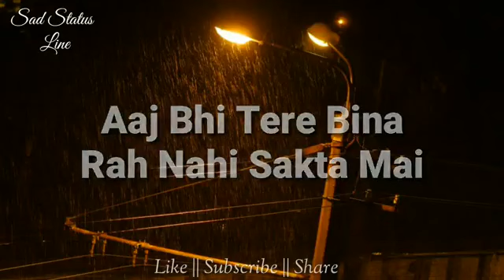21 November 2020